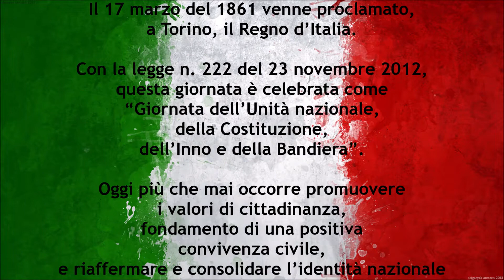17 marzo 2021 - Giornata dell'Unità Nazionale